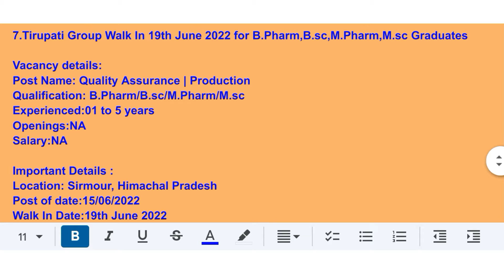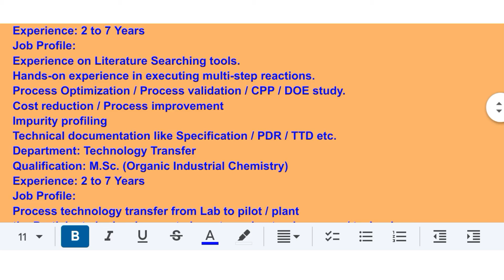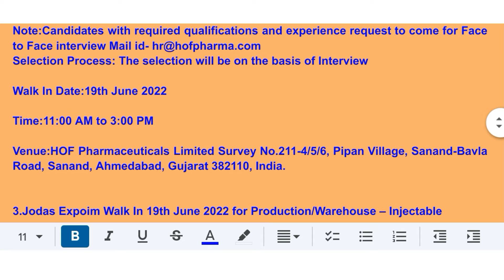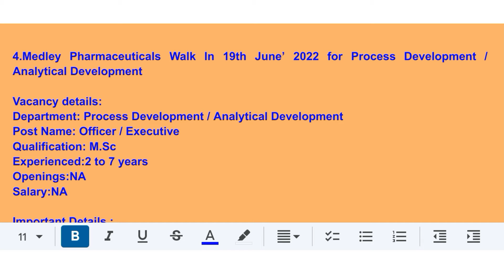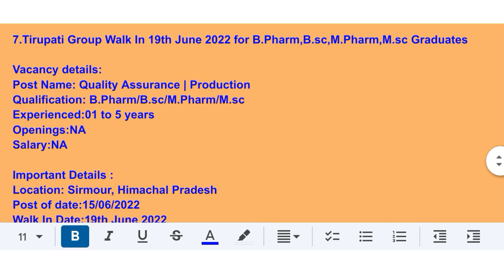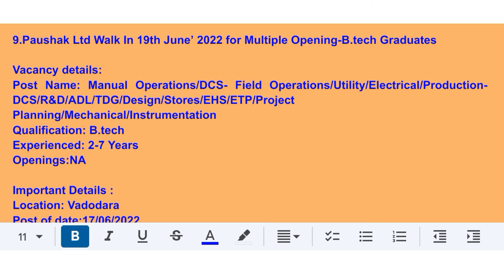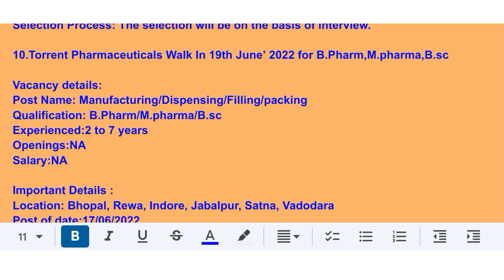Walk-in 19th June ITI,Diploma,B.sc,M.sc,M.pharm,B.pharm,B.com,M.com,MBA,B.tech,freshers experience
#AmunaPharma Walk In Interview 2022 MSc / MPharm / PhD for RD, TechnologyTransfer At R&D Center, Changodar, Ahmedabad .

HOFPharmaceuticals Ltd Walk In Interview 2022 BPharm/MPharm/B.Sc./M. Sc for Production / FD / QC / QA / F&D / RegulatoryAffairs At Ahmedabad

JodasExpoim Pvt .Ltd Walk In Interview 2022 AnyGraduate for Operator/Sr. Operator & Executive Production/Warehouse

MedleyPharmaceuticals Ltd Walk In Interview 2022 M.Sc / for Officer / Executive At Tarapur .

AragenLife Sciences Walk In Interview 2022 B.sc /M.Sc /Diploma (Chemical) / for PRODUCTION – EXECUTIVE / SR. EXECUTIVE At Hyderabad/Secunderabad ( Nacharam)

DrReddy'sLaboratories Walk In Interview 2022 Diploma/B.sc / for Packing & Production At Indore .

TirupatiGroup Walk In Interview 2022 B.Pharm/B.sc/M.Pharm/M.sc / for QualityAssurance | Production At Sirmour, HimachalPradesh .
AmnealPharmaceuticals Walk In Interview 2022 ITI/ B.Sc/ Diploma / B. Pharm / M.Sc/ M. Pharm for InjectableManufacturing At Ahmedabad .